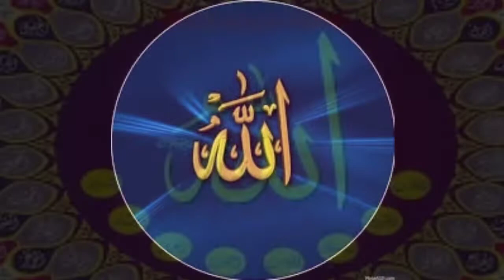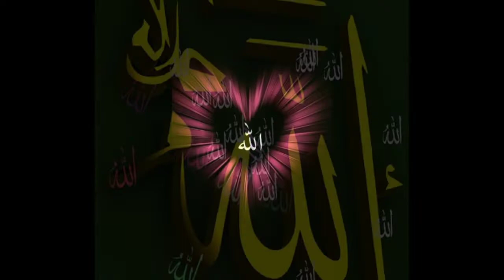Allah Name Dpl | Allah Images Wallpaper | Beautiful Allah Dpz | Allah photos | Allah Profile Photos